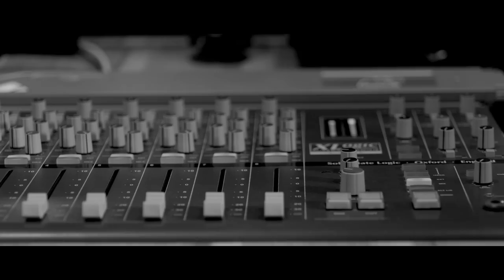Bala Mein | Meera - Life Beyond World | Akanksha Arpit Chhaya | Khushi Avashia | Saumil Mehta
Bala Mein - A state of being when Meera has lived through immense sufferings, deceptions and painful winds, it’s then that she reaches to the state of seclusion. She finds magnitude being in solitude. Undressing the worldliness and meditating in the silhouettes of Lord Krishna’s omnipresence is her ultimate attainment.

A woman, once reaches such state of renunciation of worldly pleasures and seclusion from the world, is the state of trans for her, completely devoted, lost in herself and perhaps beyond anybody’s reach, impossible to acquire !

Bala Mein bairaagan is a bhajan inspired from the notes of Raag Jog. It will take anyone for a journey of depth, unworldly attainment and make awestruck.

Album Name : MEERA - LIFE BEYOND WORLD

◆ AUDIO CREDITS ◆
SINGER AND PRODUCER :
Akanksha chhaya

Composed, programmed and arranged by:
Saumil mehta

Additional programing:
Mayank Panchal

Tabla and percussion :
Ballu Sindha

Flute:
shreyas dave

Recorded at:
V. Sound studio (Ahmedabad)

Recorded, mixed & mastered by:
Pranav yagnik

LOGO DESIGN COURTESY:
Aditi Raval

◆ VIDEO CREDITS ◆
Concept, Director, Cinematographer, Editor - Sachin Dave

Executive Producer, Legal - Saurabh Joshi

Assistant Cameraman + STILLS - Prashant Pipalia

Choreographer & Dancer - Khushi Avashia

Assistant Director - Vyom Parmar

Production Design - Vishal Chauhan & Shubham Balapure

Wardrobe - Stuti Vyas

Hair and Makeup - Prathana Dave & Pooja Chabadia

Spot - Shakti Gaikwad

Lights - Bhavya Doshi

DIT - Manush Sheth